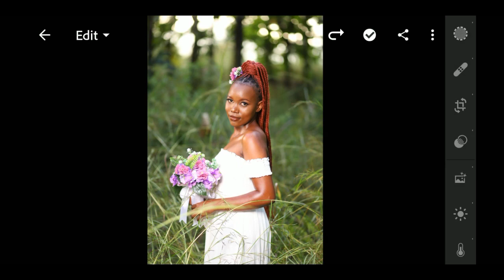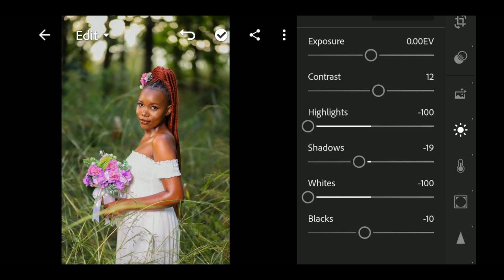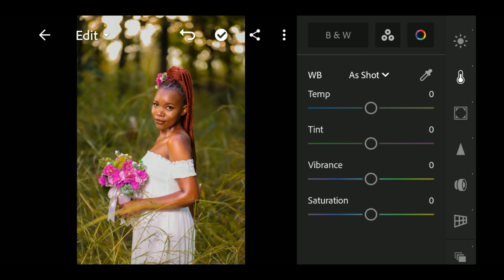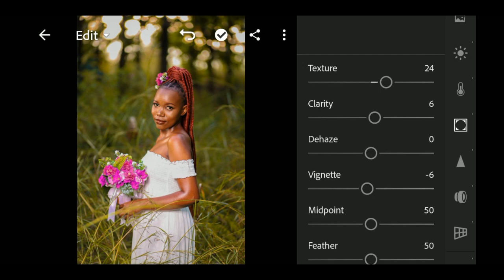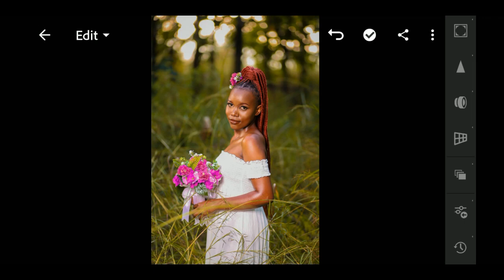jinsi ya kuedit picha kwenye simu na kuwa nzuri HD quality